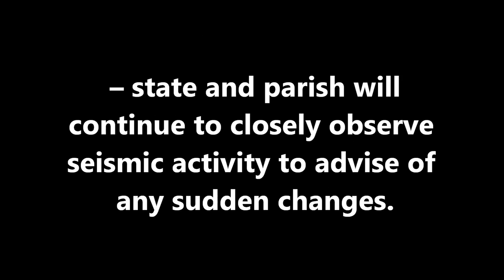LOUISIANA SINKHOLE WAKING UP! DECEMBER 18, 2013